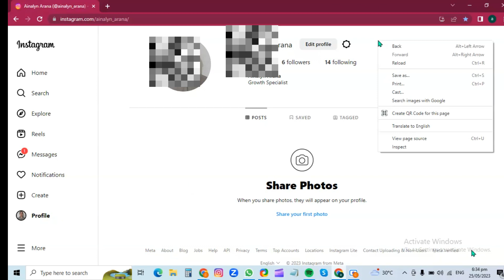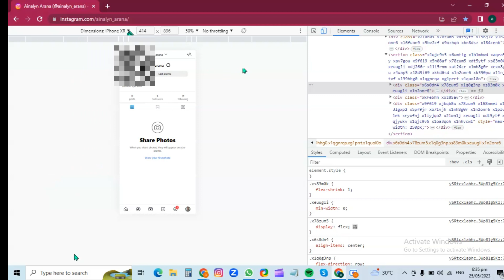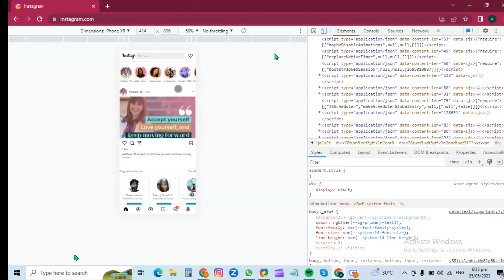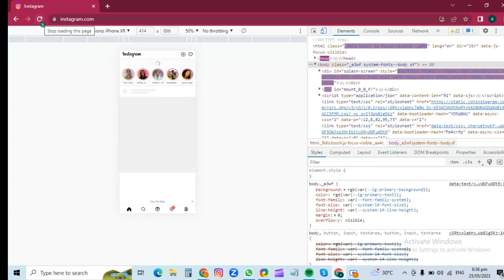How to post INSTAGRAM STORY from COMPUTER ( LOPTOP & DESKTOP)